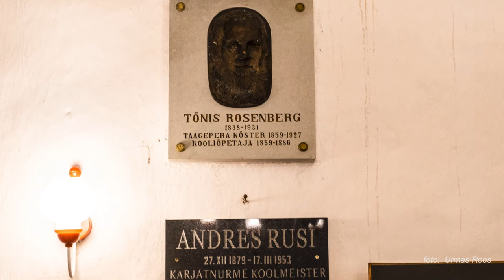EELK Taagepera Jaani kirik